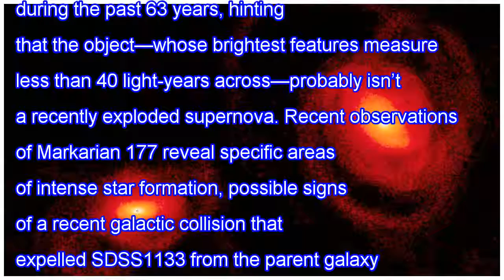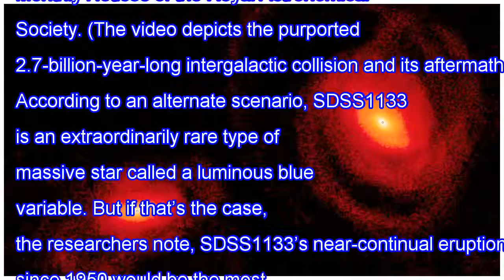Possible orphan black hole lies just 90 million light-years from earth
An unusual object about 90 million light-years from Earth might be a supermassive black hole kicked out of its home galaxy during a collision with another galaxy, a new study suggests. If so, it’s the first evictee to be confirmed as such by astronomers. The object, dubbed SDSS1133, lies about 2600 ...